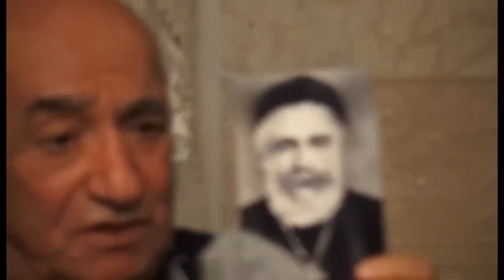Sliwo Givargizov - 1